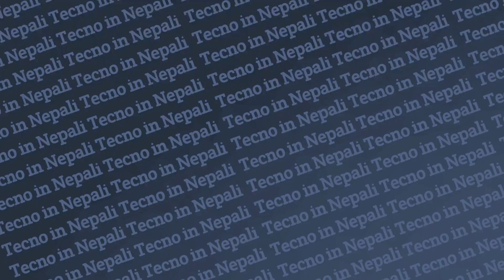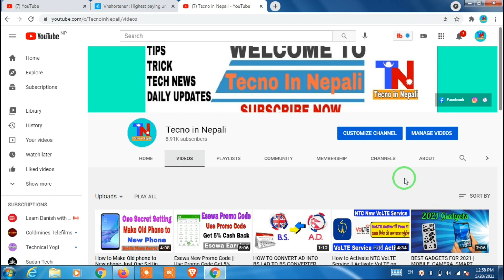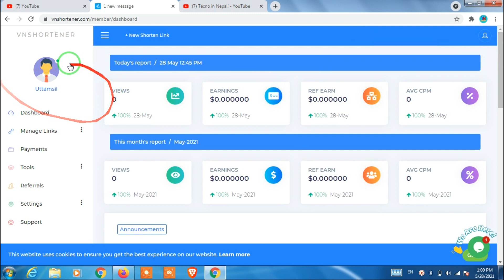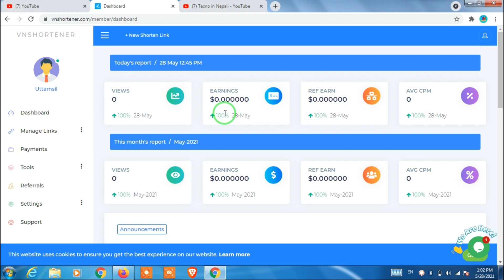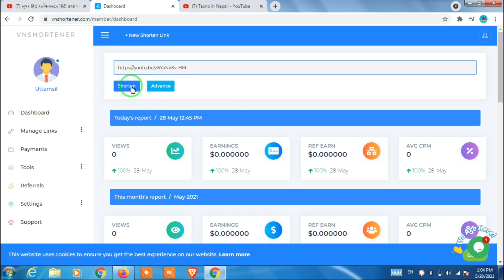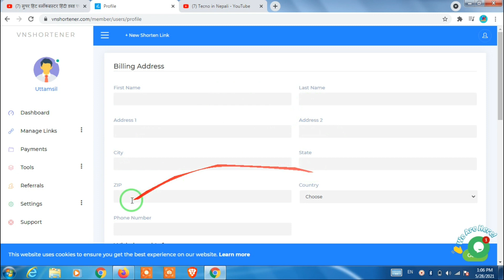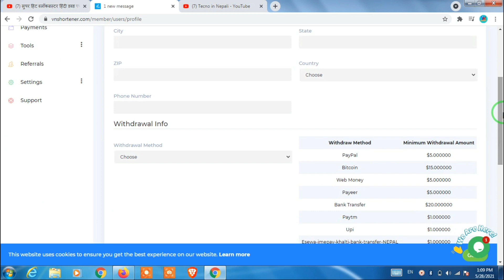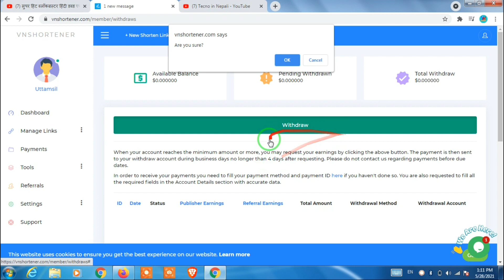New esewa Earning Site ||Online Earning In Nepal|| Copy and Paste Work ||Easy Earning & Easy Payment